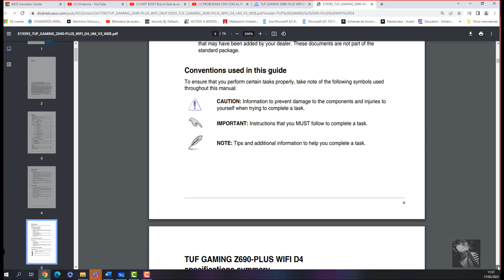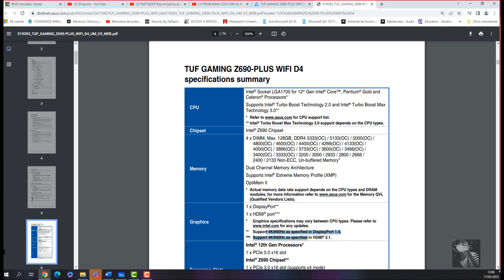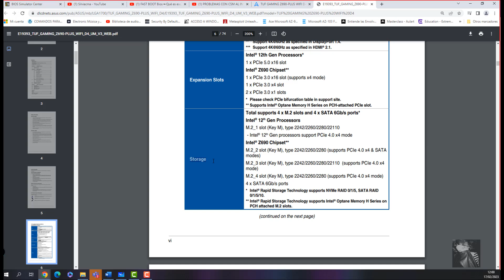🔧 ¡Placa Base ASUS TUF Gaming Z690 Plus WiFi! 💻🚀 Conoce sus Características, para PC GAMING 🛠️🎮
💡 ¿Estás buscando una placa base robusta para tu PC Gaming? En este video analizamos la potente ASUS TUF Gaming Z690 Plus WiFi, una placa base diseñada para ofrecer un rendimiento extremo, conectividad avanzada y estabilidad para tus juegos y tareas exigentes. ⚙️🔥

🔍 ¿Qué hace especial a la ASUS TUF Gaming Z690 Plus WiFi?
🔹 Compatibilidad con la última arquitectura Intel de 12ª generación.
🔹 Soporte para memorias RAM DDR5 ultrarrápidas para un rendimiento sin límites.
🔹 Conectividad WiFi 6 para una experiencia de red estable y rápida.
🔹 Optimización para overclocking, con sistemas de refrigeración avanzados.
🔹 Diseño duradero, estable y preparado para gamers profesionales.

🛠️ En este video aprenderás:
✅ Características principales de la placa base ASUS TUF Gaming Z690 Plus WiFi.
✅ Cómo configurar la BIOS para optimizar tu experiencia gaming.
✅ Cómo instalar la memoria RAM, CPU y otros componentes en esta placa base.
✅ Análisis completo de sus opciones de refrigeración y conectividad.
✅ Consejos para sacar el máximo provecho de tu configuración gaming con esta placa.

🚀 ¡Potencia tu PC de juegos con la ASUS TUF Gaming Z690 Plus WiFi! Conoce su capacidad para el gaming extremo, streaming y tareas multitarea sin límites. 💻🎮🔥